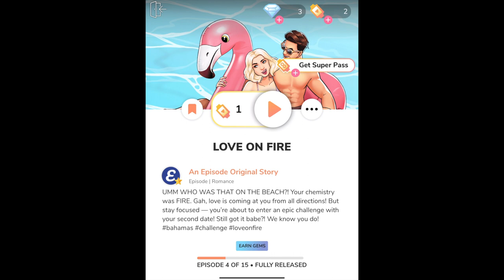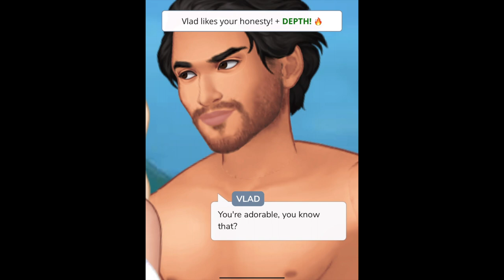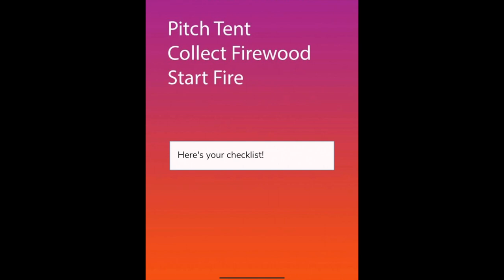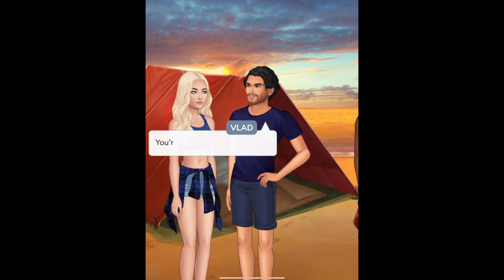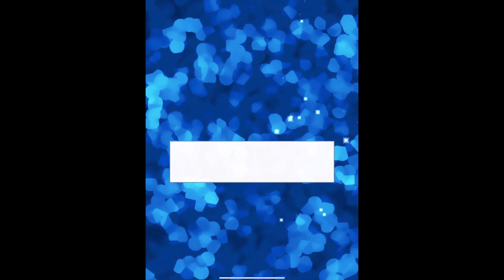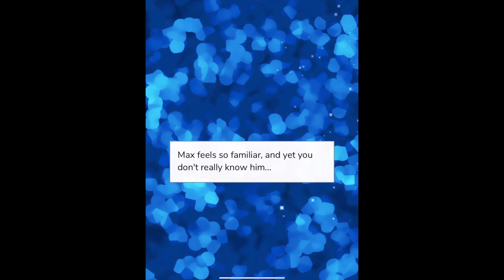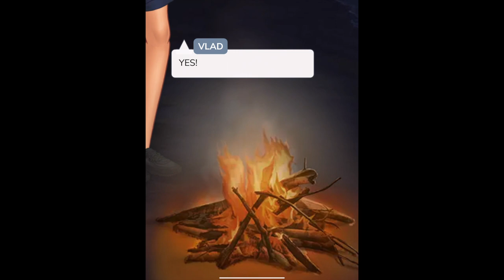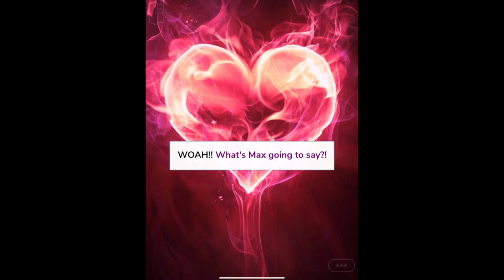💕 Episode Choose Your Story 🔥 Love On Fire 🔥 Part 4 Who is Mystery Man? 🏝 Gameplay Walkthrough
💕 Episode Choose Your Story 🔥 Love On Fire 🔥 Part 4 Mystery Man in the Bahamas 🏝 Gameplay Walkthrough

"Episode lets you LIVE your stories through love, romance, adventure, and drama. Wouldn’t it be amazing if YOU were a character in your favorite story? Episode lets you do just that with over 100,000 gripping stories, where you make choices that matter.

• Change your fate through your choices

Some of our favorites reads:

You’ve been selected to join LOVE ON FIRE, the ultimate dating competition. You’ll live in a luxury beach-front mansion with other hot singles and look for your true love!

RULE BREAKER: Find out what happens when you start crushing on someone who's technically ""off limits."" Will you pursue that romantic spark?

THE K*SS LIST is here! Kentwood Academy is ripe for taking over. Continue your perfect streak of ruling schools by kissing 10 of Kentwood's hottest singles.

IT’LL BE OUR SECRET: Fighting infertility becomes easier when you and your super cute neighbor start a secret affair. The drama that comes with it...not so easy!

I MARRIED A MILLIONAIRE: Do opposites attract? You’ve never believed in love... but when you marry a sexy millionaire, you begin to think otherwise.

FRIENDS WITH BENEFITS: Things between you and your BFF are suddenly...changing. Everyone says you can't cross that line, but what if the love is real?

Other goodies include:
• Clueless: School’s Out
• Mean Girls: Senior Year
• Demi Lovato: Path to Fame
• Falling for the Dolan Twins